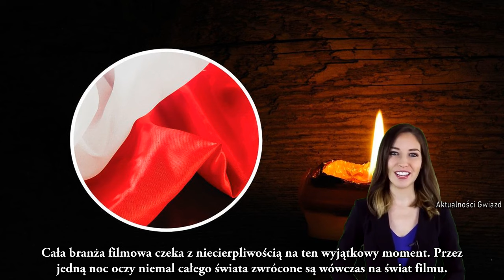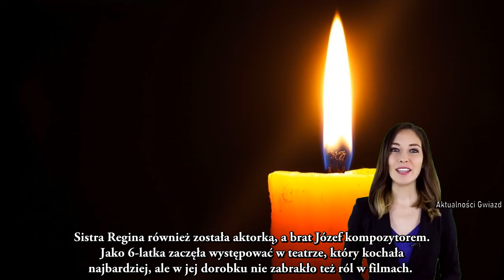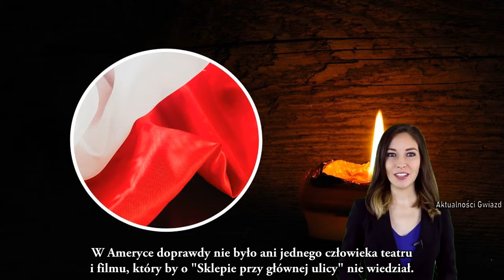Ida Kamińska pierwszą i jedyną Polką z nominacją do Oscara dla najlepszej aktorki!